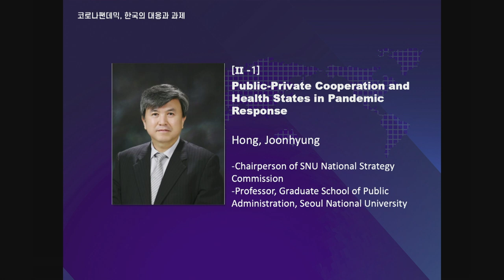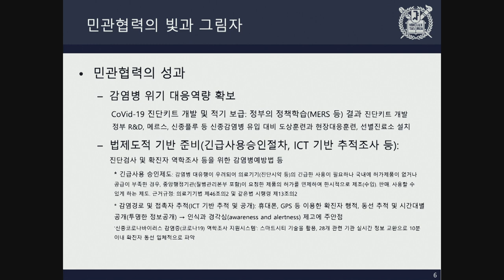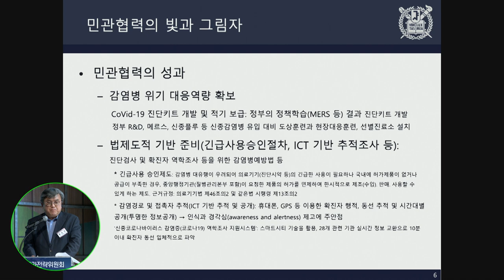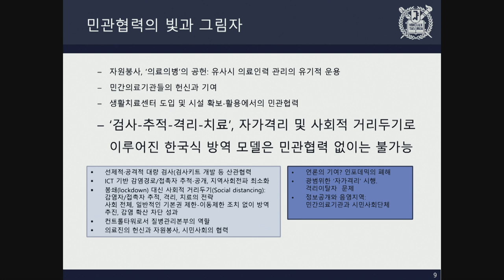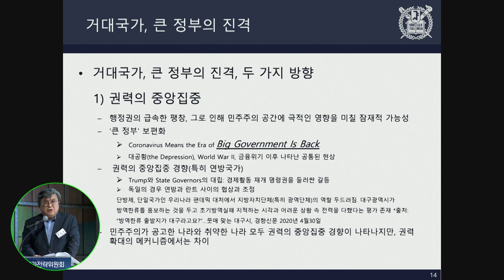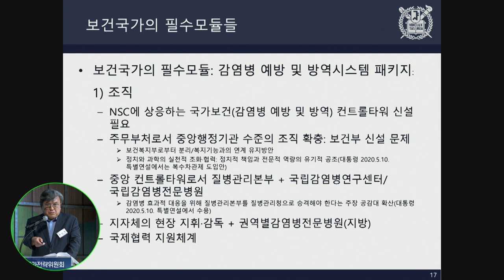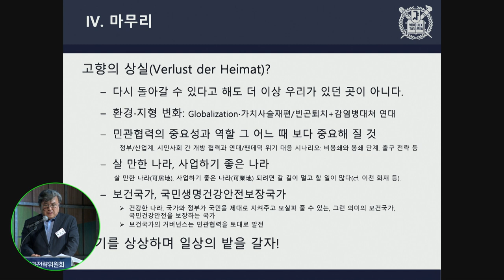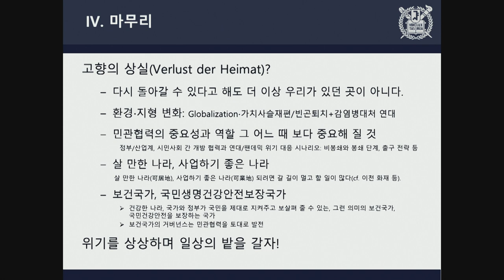[세션2-1]팬데믹 대응에 있어 민관협력과 보건국가_홍준형_코로나팬데믹, 한국의 대응과 과제_COVID-19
[강연] 팬데믹 대응에 있어 민관협력과 보건국가 ㅣ 코로나팬데믹, 한국의 대응과 과제
[연사] 홍준형 (서울대 행정대학원 교수·SNU 국가전략위원회 위원장)
서울대 국가전략위원회 포럼 [코로나19 팬데믹, 한국의 대응과 과제]
코로나19(COVID-19) 사태에 대한 정부, WHO, 시민사회 등